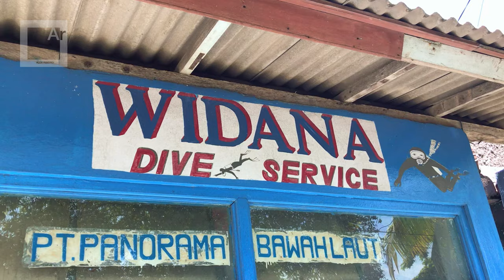Chasing Nudibranchs in Padang Bai - Underwater macro in Bali, Indonesia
Despite not being so popular as Tulamben, Lembeh or Romblon, Padang Bai, in Southeast Bali, is a macro haven for underwater photographers and videographers.
I took Black Magic Pocket Cinema 6 K for two days scuba diving with Pak Widana and wasn't disappointed with the variety of nudibranchs, sea slugs and invertebrates they found.